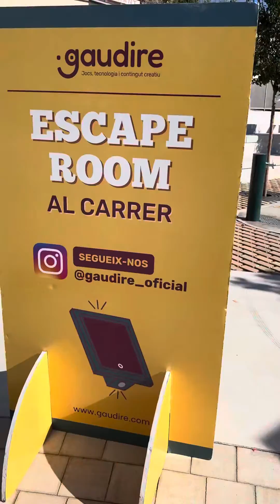Vídeo resum Festa Major Sant Cebrià de Vallalta 2023